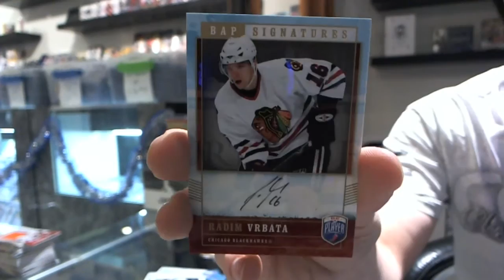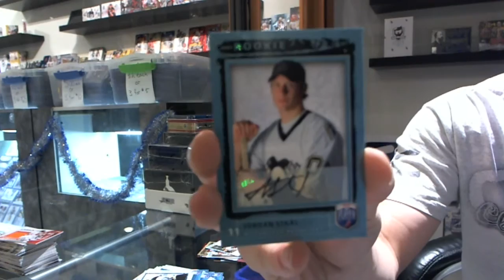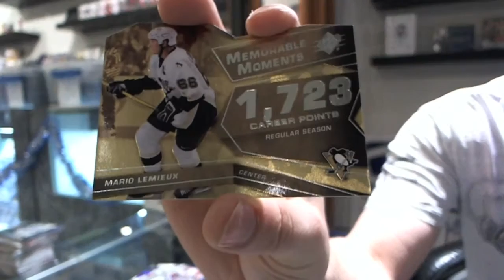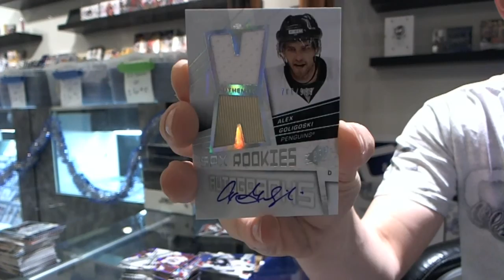08-09 SPX & 06-07 BAP Hockey 2 Box Break - C&C #553